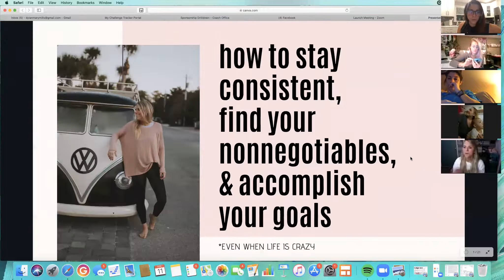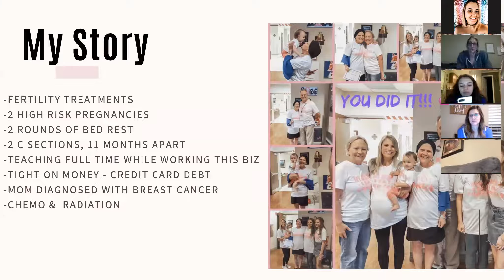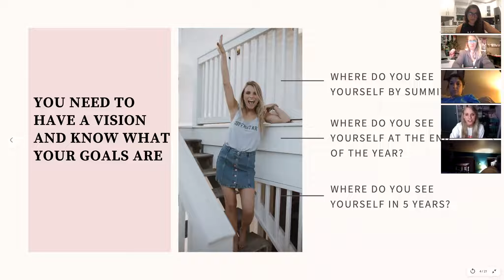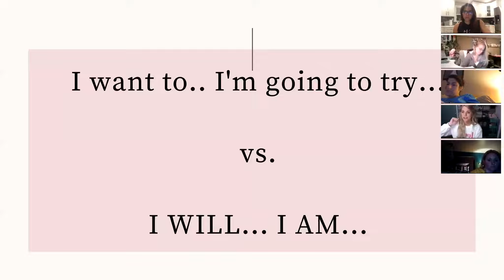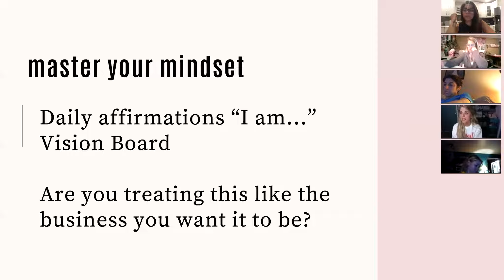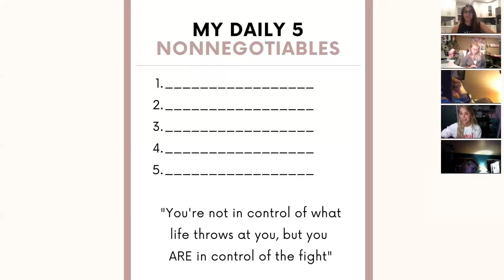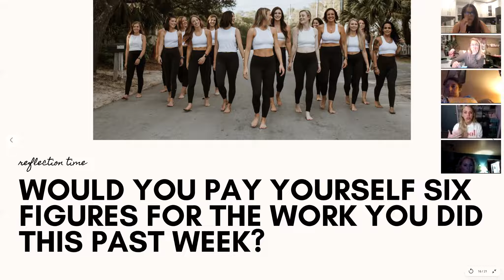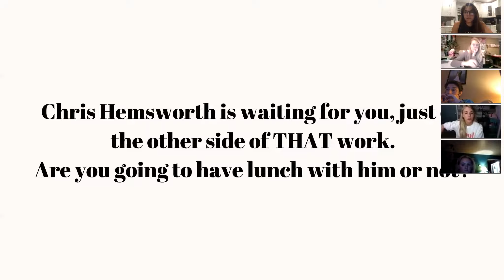Gut checks, Vision Casting, and Road Mapping Goals with Dylan Mills